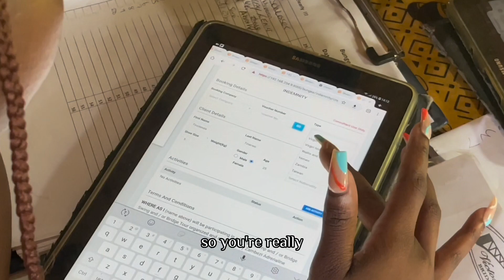How I felt after turning 25 | Quarter life crisis 😫😱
Hey loves, I took some time to self reflect and figure out certain things about my life. As most of you know I turned 25 last year Oct and so I took time to note what I learnt over the past couple of months! I really do hope you enjoy watching this as much as I enjoyed filming it! If there’s something to take away from the video it’s this- You Have Time
To write. To Dream. To fail. To learn. To read. To listen. And most of all, to live.
Hope that helps. Turning 25 isn’t that bad.

Love Tino xx

Time stamps

0:00- 2:32 intro
2:33-3:13   State of confusion
 3:14-4:34  Finding yourself
4:35-4:58 Pressure to have it all figured out
4:59-5:39 Marriage, Kids and settling down
5:40-6:14 Regret
6:15-6:58 Friendship
6:59-7:30 Everyone around you is growing older
7:31-8-58 outro